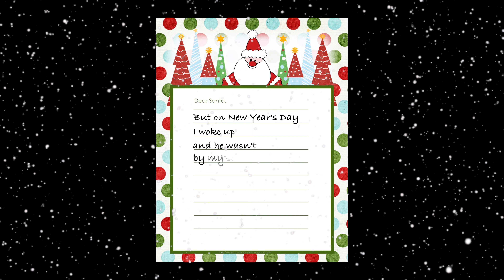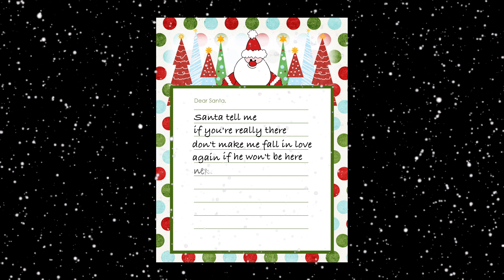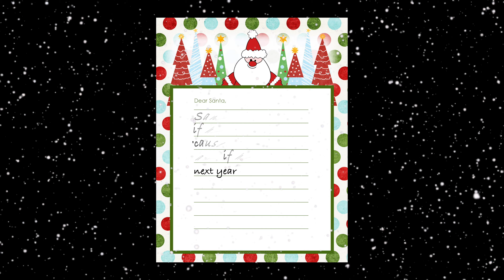Arianna Grande “SANTA TELL ME” cover by Kiley Baxter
Kiley Baxter sings SANTA TELL ME Arianna Grande
Lyrics

Don't make me fall in love again
'Cause I can give it all away if he won't be here next year
But it's hard to focus when I see you walking around the room
Let it snow, it's blasting now
Don't make me fall in love again if he won't be here
Next year
'Cause I can't give it all away if he won't be here
Next year
Or if it's true love that he thinks of
I'm not all alone, babe
Next year
Next year
On the 25th by the fire place, oh-oh-oh
But I don't want no broken heart
This year I've got to be smart
Oh, baby
If you want me, if you want me
Next year
Next year
Next year
Next year
Source: LyricFind
Songwriters: Ariana Grande / Savan Harish Kotecha / Ilya Salmanzadeh